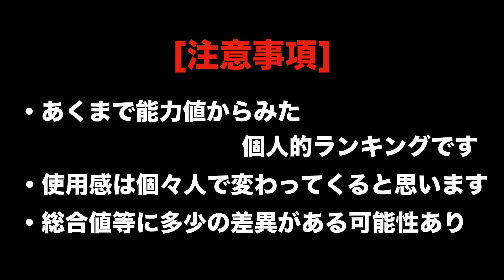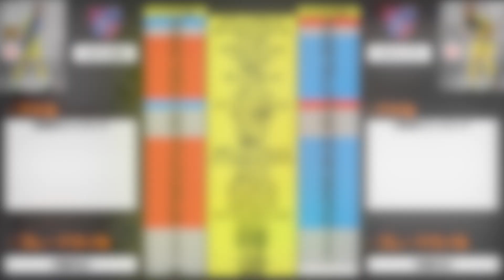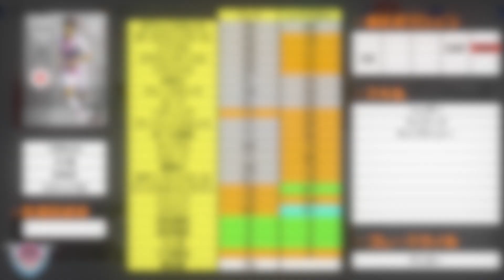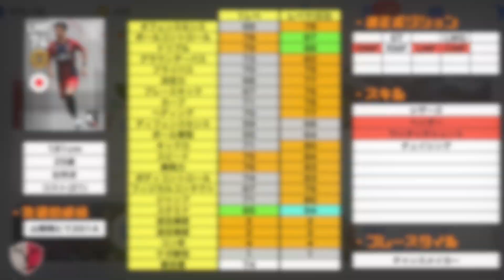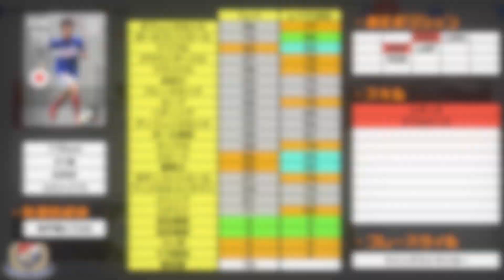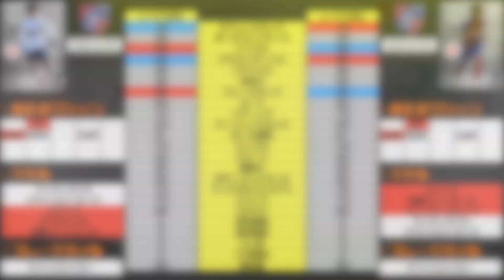【ウイイレアプリ2019】第12節JFPレベマ紹介＆個人的あたりランキング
はい、ど〜も〜
神戸連敗脱出！！！！

※三好選手は前回も来ておりましたが、詳細不明なため比較は控えさせていただきました。

※総合値を表記するか否かについてコメント欄にて教えていただきたいです。

1.今回は5月31日までに出した動画から1つ選ぶ

3.プリペイドカード1500円分をプレゼントいたします

4.6月1日に当選発表予定

5.twitterのDMにて受け渡し

2.動画にコメント、高評価して下さい(コメントは誹謗中傷以外なんでも大丈夫です！)

3.twitterのDMでやり取りしますので、アカウントをご準備ください